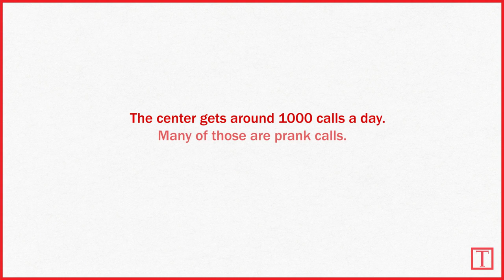People Are Prank Calling Liberia's Ebola Hotline | TIME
In a recently converted warehouse in downtown Monrovia, Liberia's capital city, some 30 Liberian university students are manning a bank of phones. Armed with pens, clipboards and multiple bottles of hand sanitizer, they pick up the constantly ringing receivers in quick succession. 'Good afternoon. You have reached the Ebola call center. How may I help you?' It's the national Liberian Ebola hotline, a toll-free number for residents from all over the country worried about a sick neighbor, a suspicious death in the family or troubling symptoms. It serves a vital link between a public terrified of Ebola and the government who can provide help '” but pranksters often get in the way.